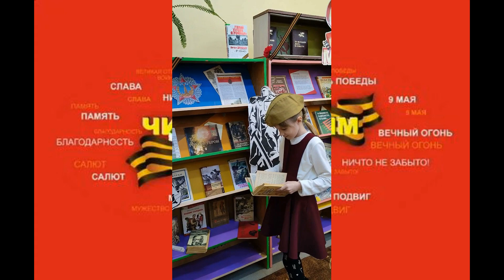Читаем детям о войне выпуск 1